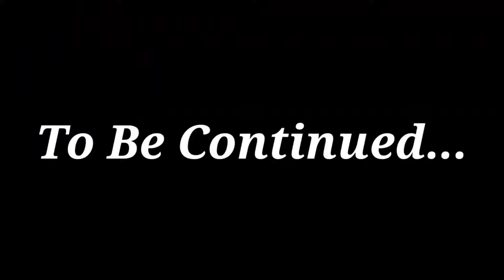Copy of PAAGAL SONU 14 JCB wala Cartoon Chudail Desi Comedy Video Pagal Beta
PAAGAL SONU 14 JCB wala Cartoon Chudail Desi Comedy Video Pagal Beta
PAAGAL SONU 2 | (Live) Chudail wala Cartoon | Spiderman | Desi Comedy Video | Pagal Beta
PAAGAL SONU 2 | Bike wala Cartoon | Desi Comedy Video | Pagal Beta
funny joke, Husband Wife funny jokes, doctor comedy,cs,kartoon, cartoon, bittu chudel comedy,